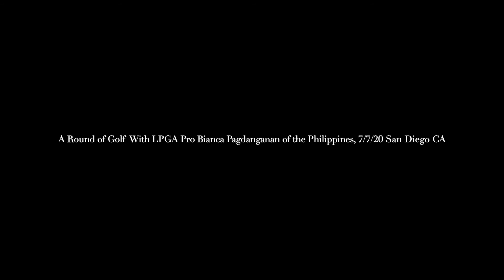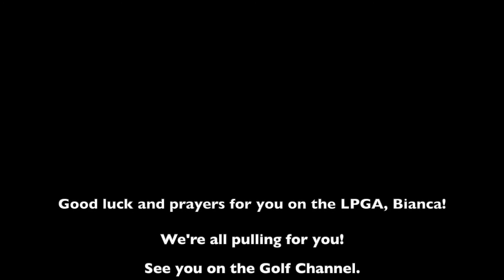A Round with LPGA Pro Bianca Pagdanganan. July 2020.